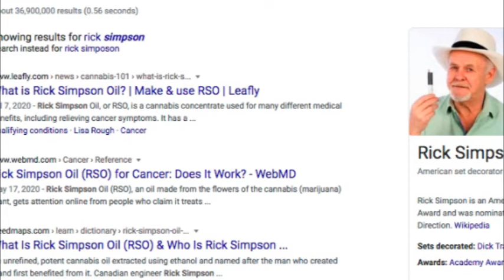THE WASH ...DAILY with Joey SLLiks CANNABIS NEWS REPORT MA To allow for viable Home Weed Delivery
Study Finds Medical Cannabis Improves Seniors’ Quality Of Life

This video is a featured asset from the following weedcash.network blogpost

We observed how cannabis use outcomes fall into four independent factors, and those using more frequently reported higher values on HRQL, HCU, and pain measures. However, we are cautious about the generalizability of our findings.

Assessing Health-Related Outcomes of Medical Cannabis Use among Older Persons: Findings from Colorado and Illinois

Cross-sectional data from anonymous surveys were collected from 139 persons over the age of 60 using medical cannabis in the past year. We used structural equation modeling (SEM) to confirm the hypothesized four-factor structure that includes health-related quality of life (HRQL), health-care utilization (HCU), symptom effects, and adverse events

Full US House poised to vote on cannabis descheduling in September

The full US House is expected to vote next month on a sweeping reform bill that would remove marijuana from the Controlled Substances Act, in what would be a historic development for the industry.

The measure, if enacted into law, would open up enormous business opportunities for legal marijuana nationwide, similar to the federal legalization of hemp.

The voting on a bill known as more which will put a 5% sales tax on cannabis sales and will be designed to assist folks most affected by the war on drugs to get involved in the cannabis industry… Another cannabis related bill that’s going to be coming up hopefully soon is the safe act which allows banks to work with cannabis companies

Cannabis commission expands pot delivery, medical marijuana

Delivery companies will now be able to purchase cannabis wholesale and deliver it without a store front door having a brick and mortar business uberweeds or doorhash or dubhub

Also our state patients who are here will be able to purchase medical marijuana

And licensed medicinal marijuana providers will be able to grow in their homes

Massachusetts cannabis activist Grant Smith was putting out information concerning changes for caregivers were an hour to Massachusetts caregiver could grow for five patients that increase cannabis space of 500 feet and unlimited clones are now part of the new provisions for the medicinal caregiver program program